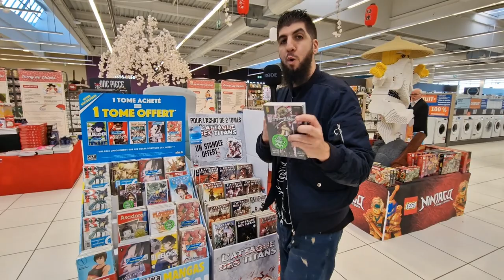UN LUFFY DE 6 MÈTRES !!! JAPAN EXPO À LECLERC !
Découverte du nouveau rayon JAPAN EXPO de LECLERC à Barjouville (28) et le LUFFY de 6 mètres de haut

▶️ LECLERC de Barjouville :
1 Rue des Orvilles
28630 Barjouville